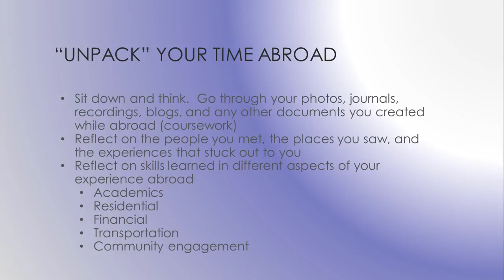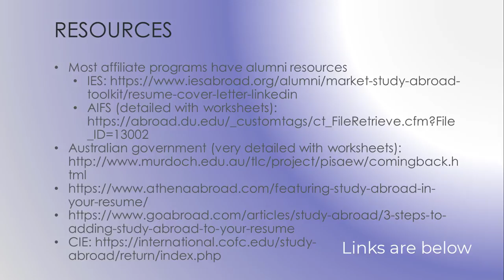Worldwide Wednesdays: Coming Back from Studying Abroad